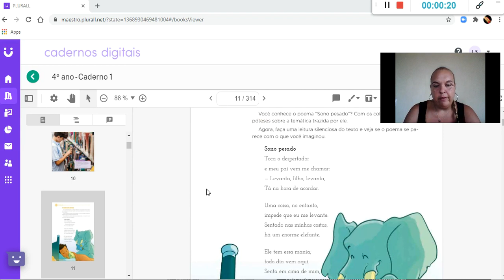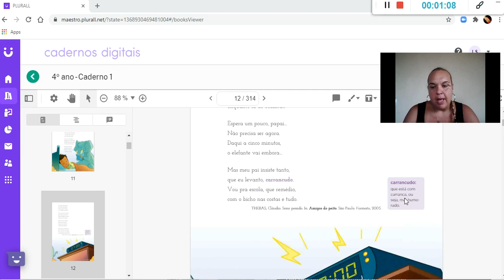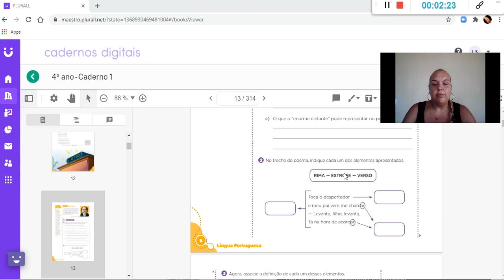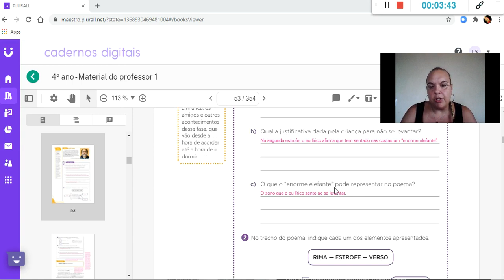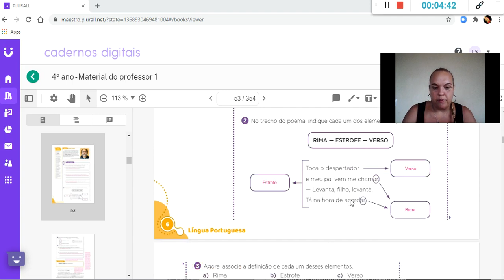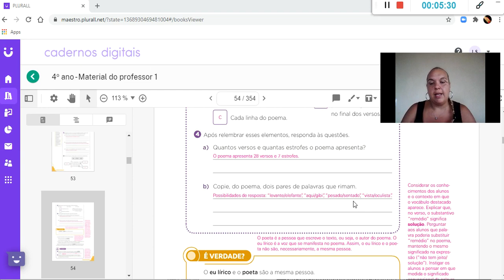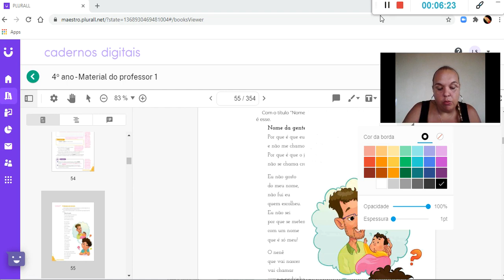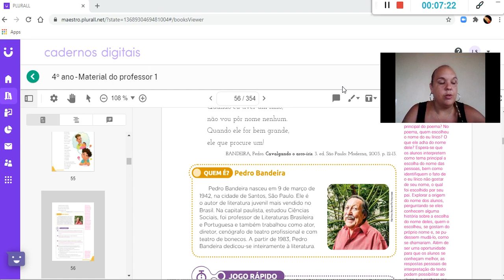Português 4ºano 22/ 02